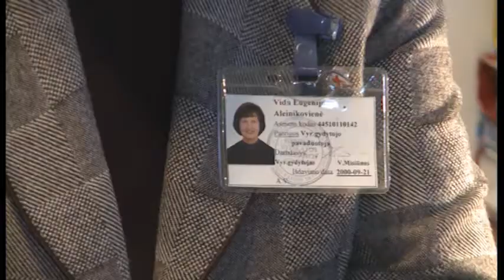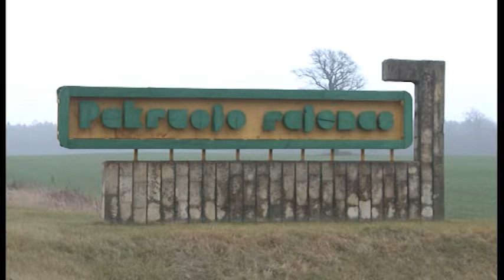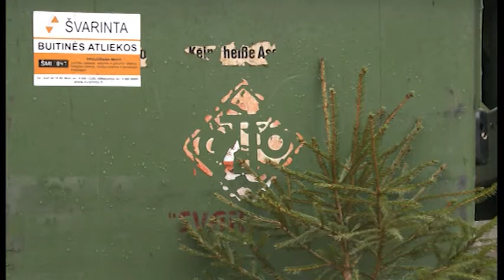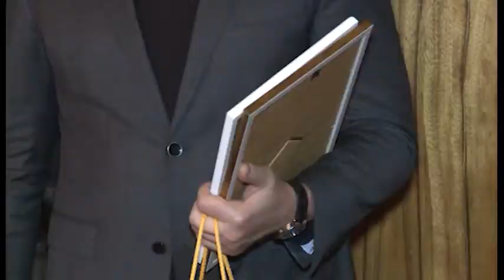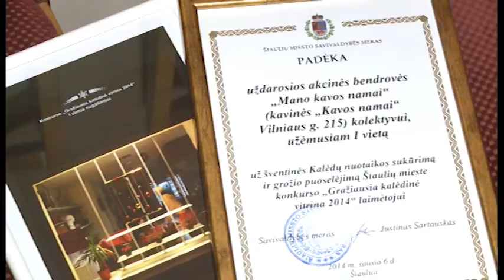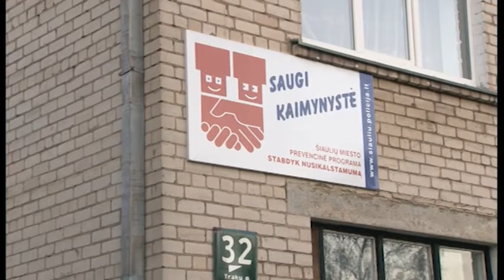žinios 2014.01.06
Ministerija įtaria, kad bedarbiai piktnaudžiauja neįgalumu.
Šiauliuose surengta katalikiška Šeimų šventė vėl sulaukė didžiulio tikinčiųjų dėmesio.
Neturintys už ką išgerti jaunuoliai Šiauliuose pradėjo užpuldinėti senyvas moteris.